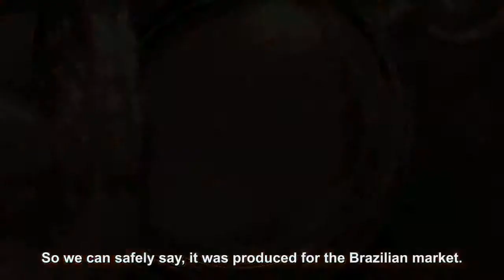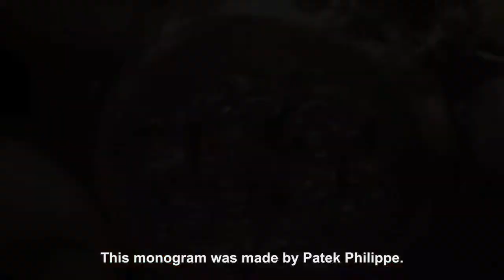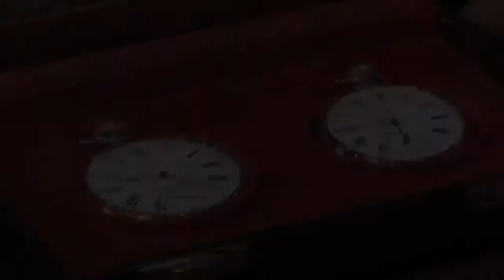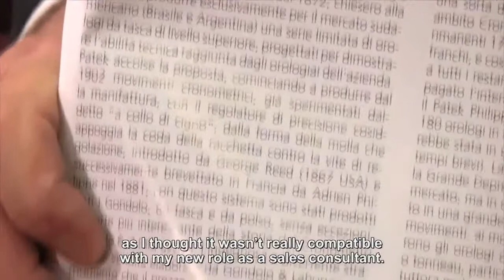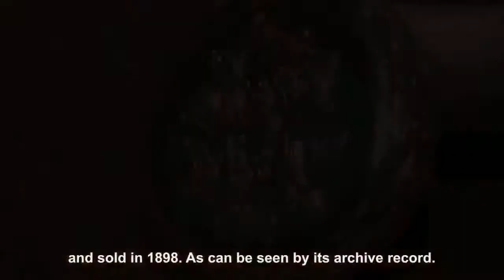Patek Philippe Gondolo - English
WALDEMAR FERRI SZCZERBOWSKI - EPISODE 6 - ENGLISH